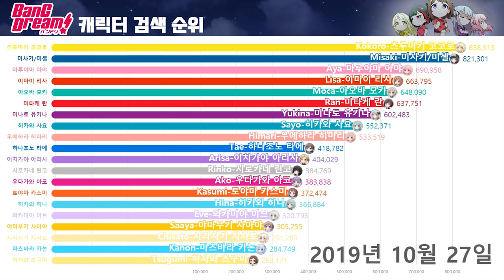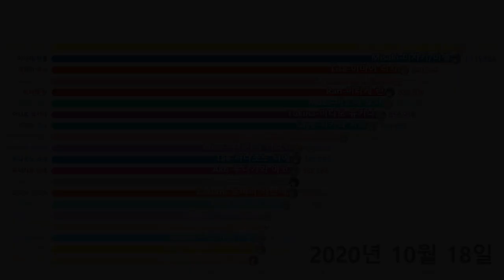[뱅드림] 출시 후 현재까지 캐릭터 검색 순위 (2017~2020)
요즘 유행하는 데이터 시각화를 뱅드림에 적용해 보았습니다
자세한 TMI가 듣고 싶으신 분은 자세히 보기를 눌러 주세요

(1) 정확한 데이터인가요?
100% 그렇지는 않습니다. 구글에서 제공해주는 툴 자체가 옛날 데이터이거나 검색량이 작은 경우에 신뢰성이 조금 떨어집니다. 그러나 개인이 제공받을 수 있는 데이터는 이정도가 최대라는 점에 의미를 두려고 합니다

(2) 이 영상이 캐릭터 인기도를 뜻할까요?

(3) 왜 인기도로서 부정확할까요?
1. 검색 후 유튜브나 구글 이미지로 빠진 부분들은 집계가 되지 않습니다.
2. 이름을 한자보다 히라가나로도 많이 검색하는 캐릭터가 있습니다.
3. 성우 교체 이슈 등 외적인 부분에 의해 관여받기도 합니다.
4. 캐릭터와 관련된 다른 키워드가 더 인기있는 경우도 있습니다 (예를 들어, '히카와 히나' 만큼이나 '사요히나'를 많이 검색합니다.)

(4) 모르포니카, 라스 관련
누적 집계량인 만큼, 중간에 추가된 캐릭터가 순위권에 오르기 힘든 구조라 넣지 않았습니다. 나중에 기회가 되면 따로 올려볼게요

(5) 자세한 제작 과정
1. 구글 검색량을 집계해주는 사이트 세 곳을 찾아, 최근 몇 개월간의 검색량을 추출하였습니다.
2. 이름 검색을 기준으로 하였으며, 이 과정에서 동명이인 등 관계 없는 데이터를 제거했습니다.
3. 구글 트렌드에서 csv로 데이터를 추출해 2017년부터의 검색량을 비율로 계산하였습니다.
4. 데이터가 0으로 추출된 부분은 해당 밴드의 다른 캐릭터를 참고하여 보간하였습니다.
5. 가공되지 않은 데이터를 엑셀 함수로 주간별로 정리 후 영상 편집을 하였습니다.